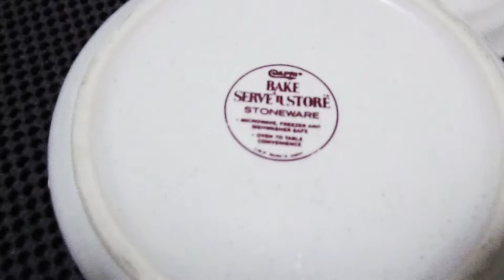Capri Serve'N Store Stoneware Personal Bean Pot Daisy Vintage Retro Design w/ lid